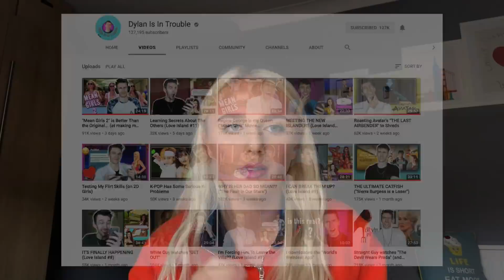THE LAZIEST YOUTUBERS!!!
This video is about lazy youtubers who put no effort into their content such as Zoella, Alfie Deyes who it has worked out for and many small channels for which it has not.